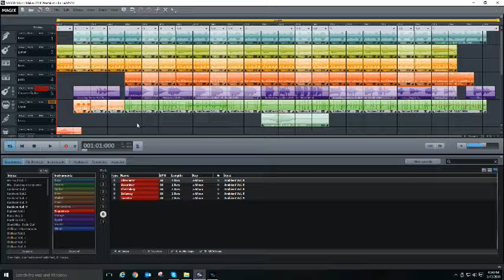La La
La La is my first tune with Vocals, I experimented with carious vocals and keys and hopefully created a pleasant experience. I did make an error in saying "my organ" ! which isn't an organ at all its a KEYBOARD, I guess you will understand that.